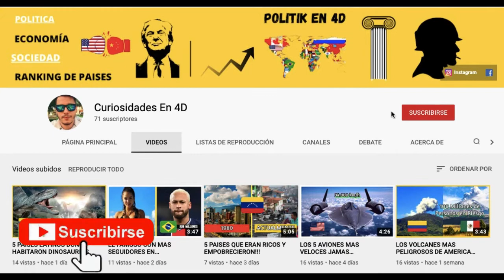LOS 8 ANIMALES MAS VELOCES DEL PLANETA ►〔DEBES CONOCERLOS 〕😱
En este capitulo de Curiosidades en 4D veremos los 8 animales mas veloces que existen en el planeta, soy ander cobov benvenidos al canal y sin nada mas vamos a